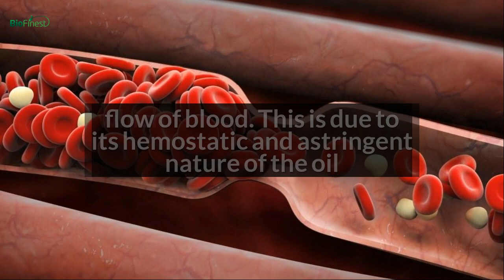7 Superb Health Benefits and Uses of Cypress Essential Oil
FULL INGREDIENT LIST:
- 100% Pure Cypress Oil

We 100% guarantee this product is:
- Pure and Organic
- All-Natural, Steam Distilled
- Eco-Friendly
- Non-Toxin, No Additives, Unfiltered, Undiluted (no Fillers)
- Packaged with delicate care